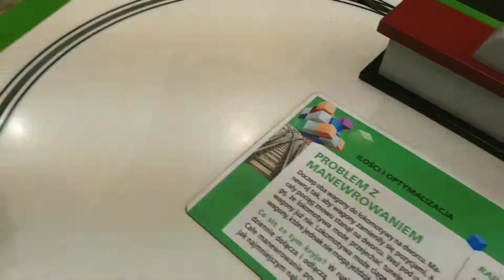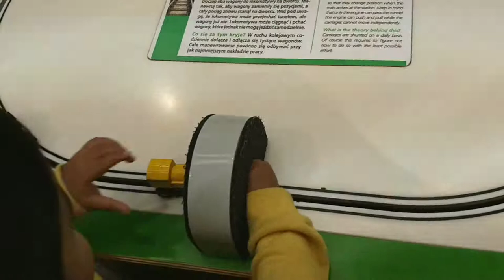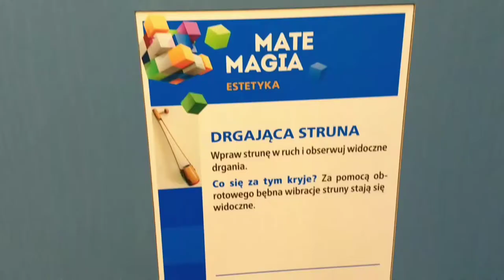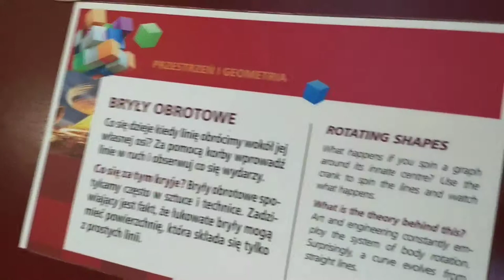Let's Play- Science games for kids, children and toddlers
Science games for kids, children, and toddlers